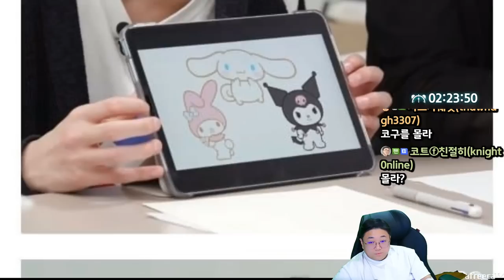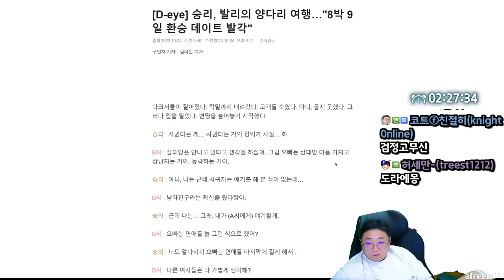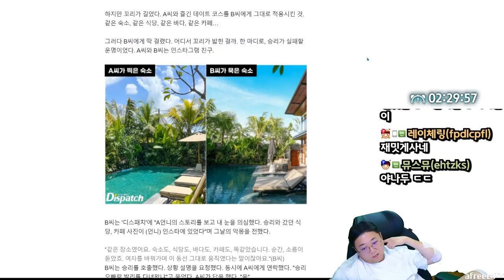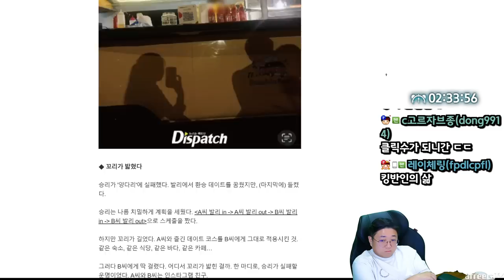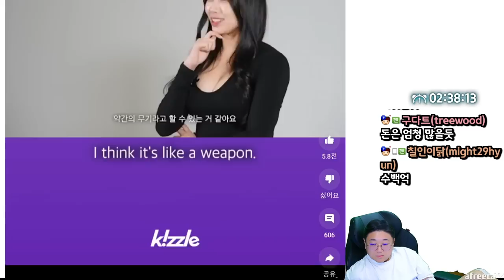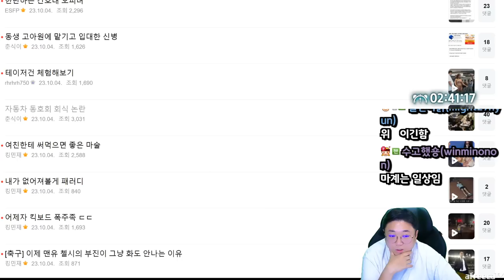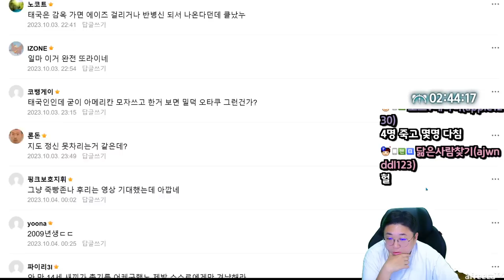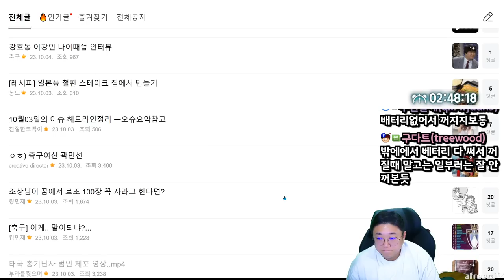방콕서 생방 도중 ‘탕탕’…긴박했던 총기난사 대피 상황 (23.10.04-4)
[음원출처]